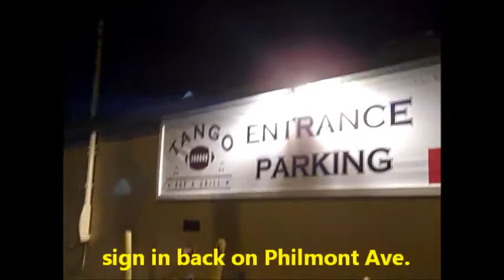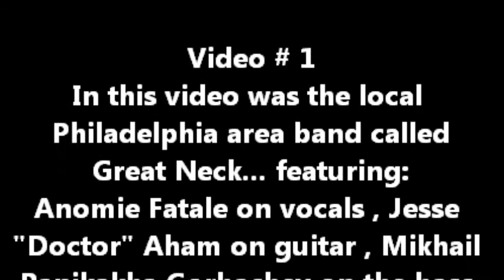Great Neck... video # 1 taken at the Tango Bar & Grill in N.E. Philly on 3-6-12 . Taped By L.A. Ives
This Philadelphia band is called Great Neck and feature's: Anomie Fatale on vocals , Jesse "Doctor" Aham on guitar , Mikhail Panikakha Gorbachev on the bass and Kyle Rawlings on the drums . Here they are performing one of their songs that I just gave a title of "video # 1" because I didn't get its name... its was shot on March 6th , 2012 . In some parts of the video I may have been a little too close for good audio sound , but I wanted to get better video footage anyway... enjoy it for what it is , a cheap ass freaking FLIP video . This video was shot at all new The Tango Bar & Grill ( it's the old Whiskey Tango , with a all new stage & lights ) , its in northeast Philadelphia . When your in the area... come check out the Tango , it's a nice place to see / hear some live music while you enjoy your favorite beverage and a bite to eat... there's also off street free parking . This video was taken by: L.A. Ives with his FLIP pocket camcorder !